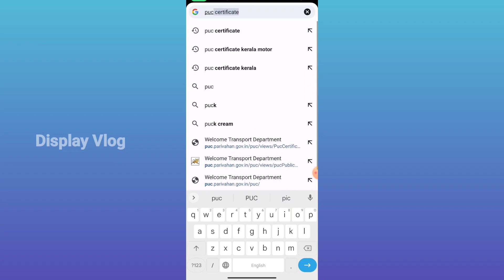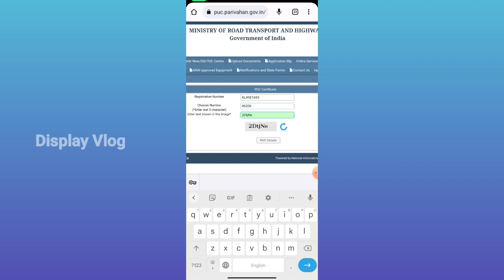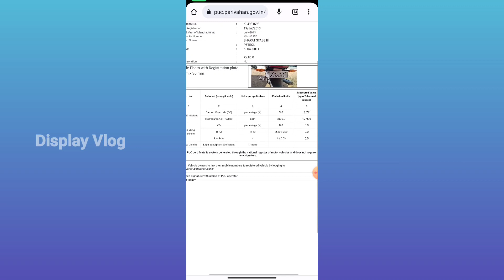How To Download A Vehicle Pollution Certificate Online? | വാഹന പുക സർട്ടിഫിക്കറ്റ് ഡൗൺലോഡ് ചെയ്യാം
how to get vehicle pollution certificate online kerala, kerala news
pollution certificate
how to download vehicle pollution certificate online
how to apply vehicle pollution certificate online how to download vehicle PUC certificate malayalam
display Vlog